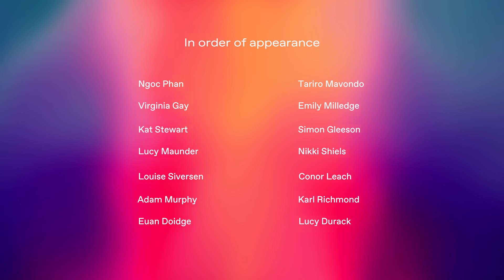MTC Season 2022 Reveal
Step inside Melbourne’s Home of Theatre for Season 2022.

Explore our program of 11 stellar productions, including both new Australian and critically acclaimed international works.

Hear from some of the talented actors you’ll see live on stage next year, alongside MTC Artistic Director Brett Sheehy and MTC Chair Jane Hansen, as the season is revealed.